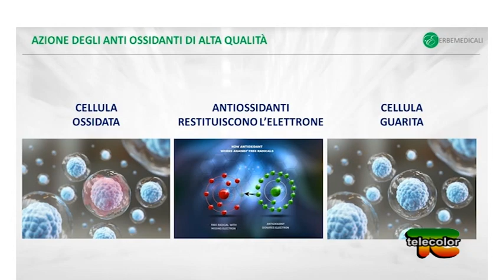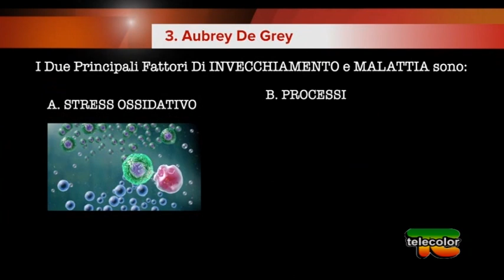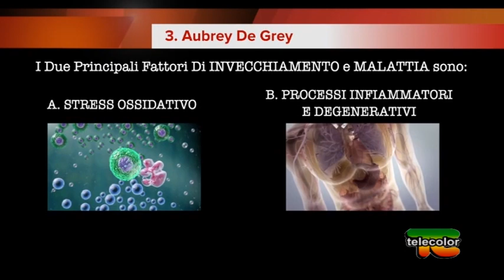L'IMPORTANZA DELLA QUALITA' DEGLI ANTIOSSIDANTI 05.11.2019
Alimenti Ferma Tempo, la trasmissione dedicata ai preparati alimentari a base di cranberry e curcumina.Gianpaolo Tocco, erborista spiegherà i principi di queste sostanze e la loro efficacia che può essere garantita solo se i prodotti provengono da aree incontaminate.Questi due preparati alimentari, privi di controindicazioni rappresentano la vera prevenzione contro ossidazione e infiammazione che sono all'origine di ogni patologia.